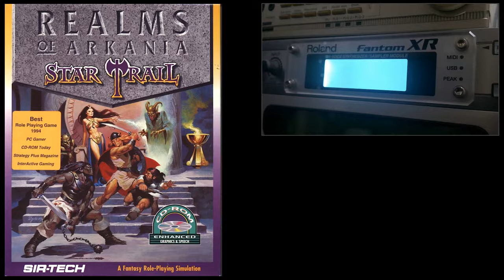PC Soundtrack Realms Of Arkania Star Trail Track 06 Roland Fantom XR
Music from Realms of Arkania 2 Star Trail, 1994 - Fantasy Productions

MIDI file recorded from Roland Fantom XR
DSP Enhanced